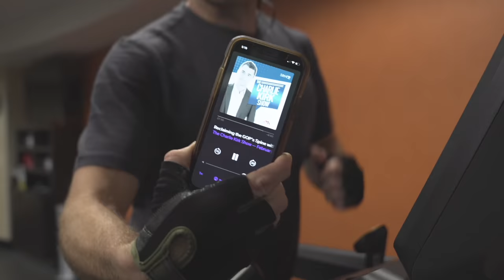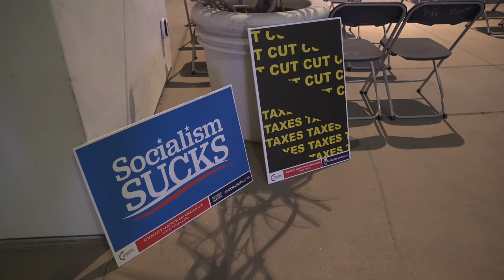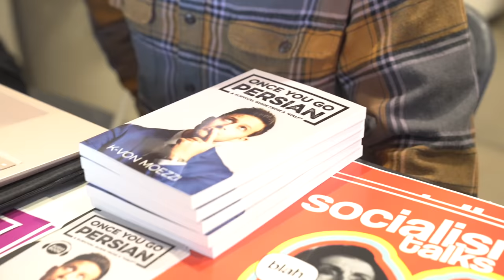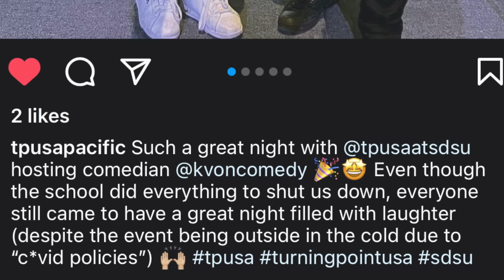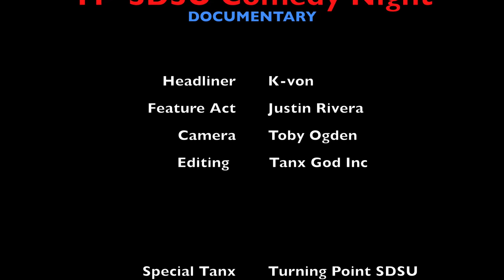Conservative Comedian: A Turning Point (documentary of K-von at SDSU)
Looks like we've finally hit a Turning Point! Take a behind the scenes peek at what's really happening on college campuses around the USA (...and what brave students are doing to finally push back against the madness).